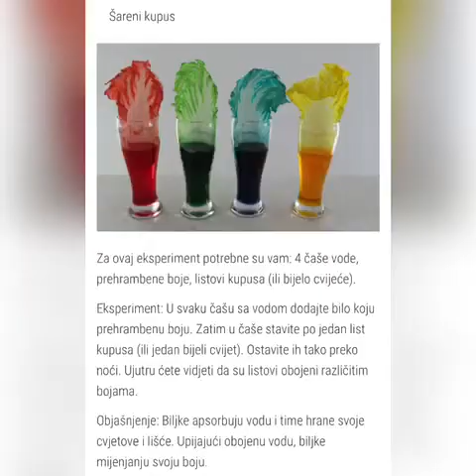Mali istraživači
Područje aktivnosti: istraživačko - saznajna aktivnost
Cilj: razvoj istraživačkog duha, razvoj logičkog mišljenja i zaključivanja, razvoj percepcije i kognitivnih sposobnosti, razvoj pažnje i strpljenja, razvoj čula vida, dodira i mirisa
Sredstva: prehrambene jestive boje, voda, čaše, bokal, tanjir, jestivo ulje, mlijeko, kupus, papirne maramice, “Skittles” bomboni...